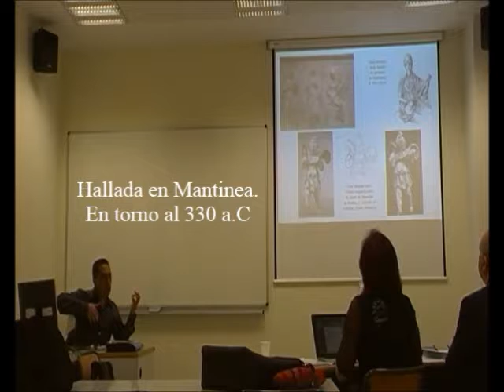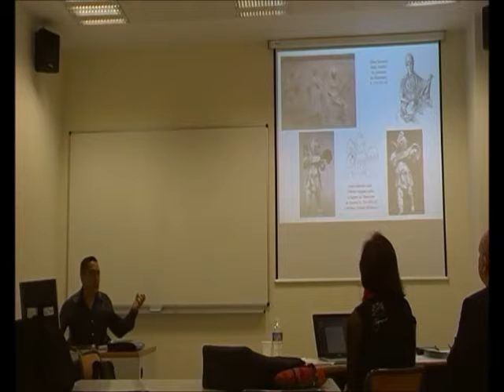Ecos de Grecia 26/33 - Musa y Eros Tañendo Acordes - Dr. Manuel Lafarga